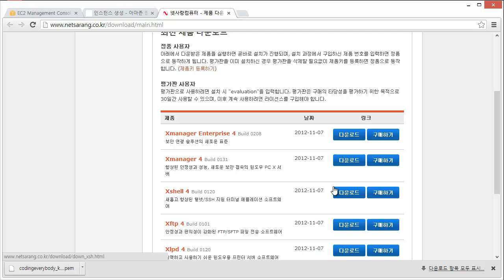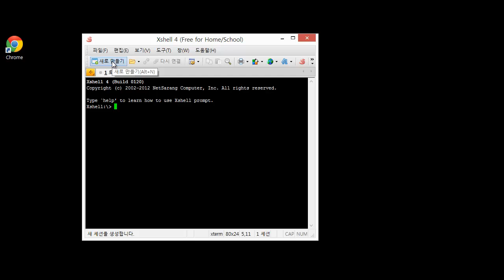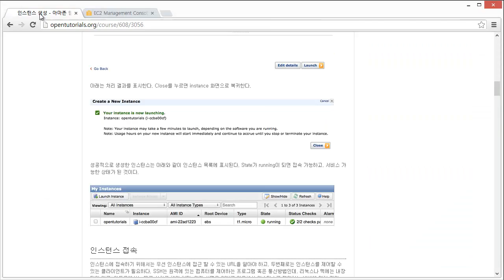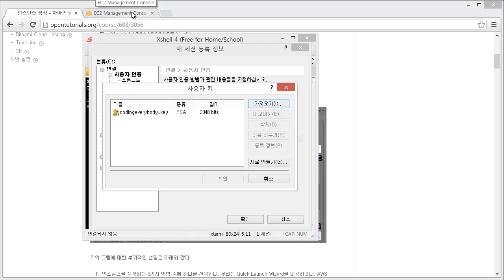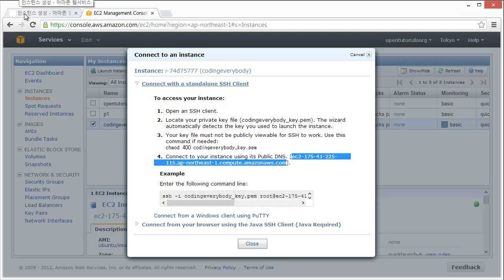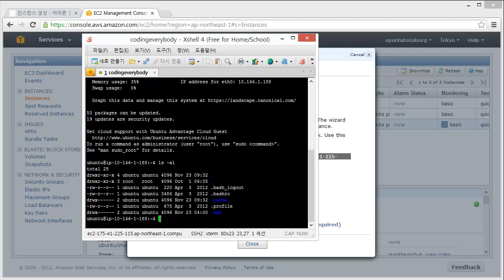AWS - EC2 사용법 - SSH 접속 - 윈도우 편